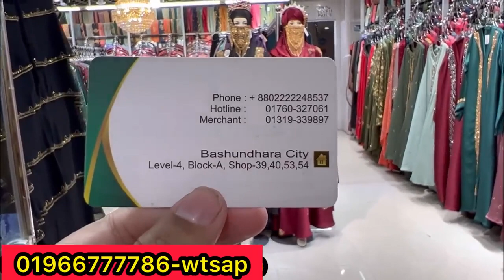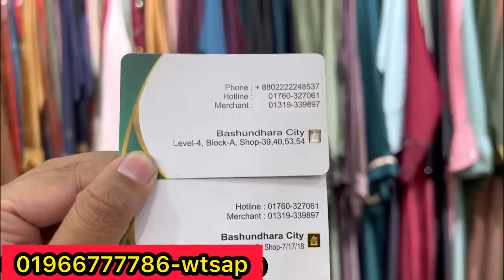ব্রাইডাল হিজাব_ক্রাউন_নিকাব_বোরখা_আবায়া সবকিছুই এক জায়গায় __ Bridal-party borkha/abaya/hijab/niqab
🔥Eid Collection Live‼️
𝐓𝐎 𝐎𝐑𝐃𝐄𝐑 𝐎𝐍𝐋𝐈𝐍𝐄 -
inbox the following information :
• Your Name
• Product Code or Picture or Screenshot
• Mobile Number
• Address